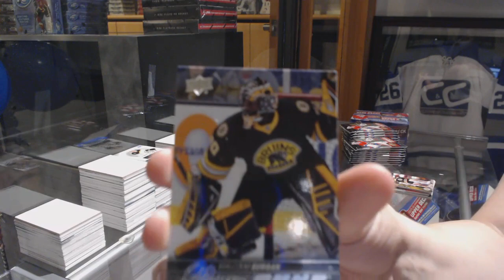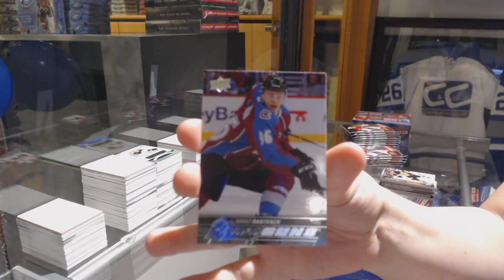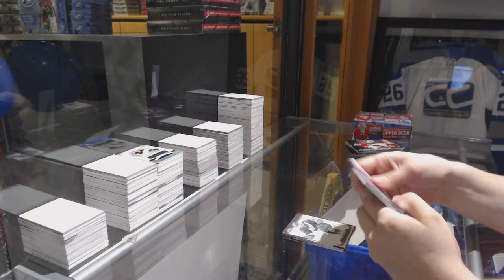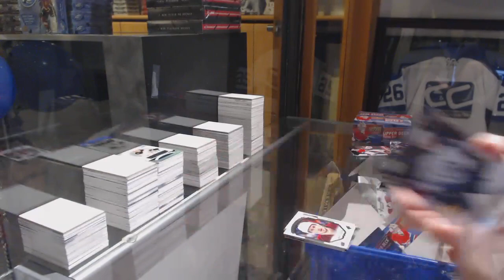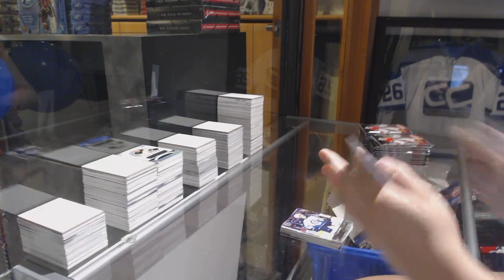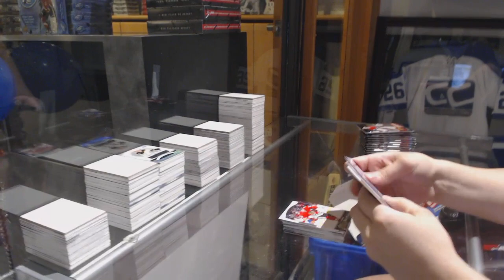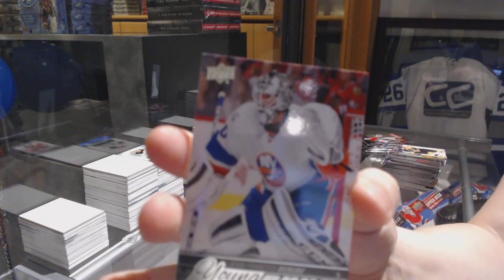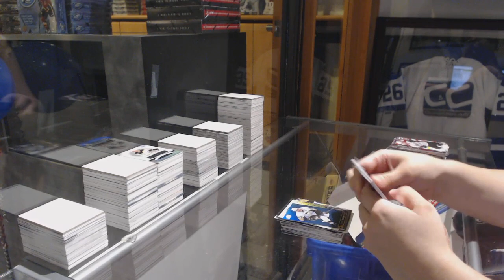Backhandshelf's 15-16 Upper Deck Series 1 Retail Hockey 2 Box Break